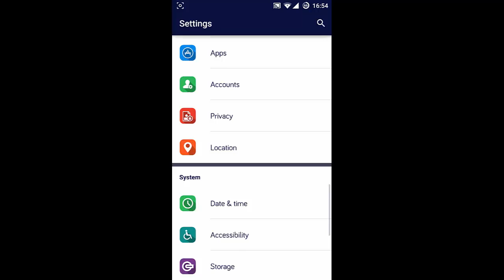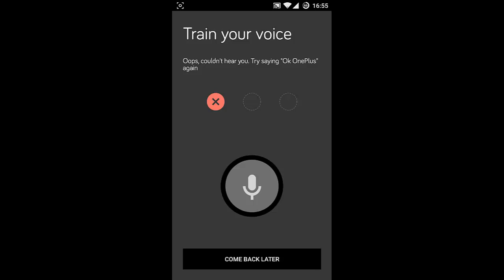How to Enable OK OnePlus Feature on CM12S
This video will show you How to Enable OK OnePlus Feature on CM12S.